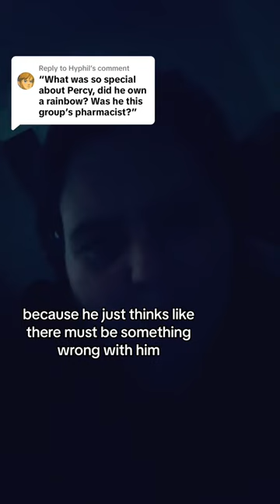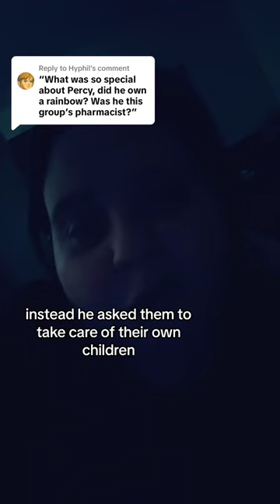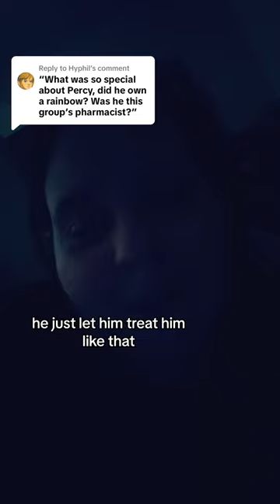Leo Valdez Is Wrong About Percy